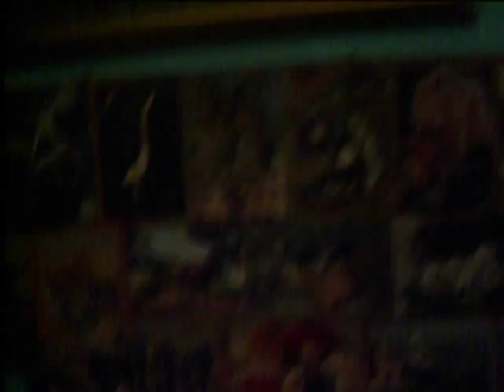self-studied 80 years old artist. All pictures have been made during last two years.